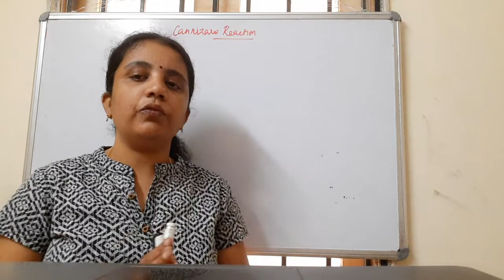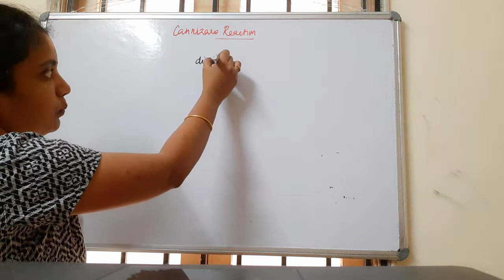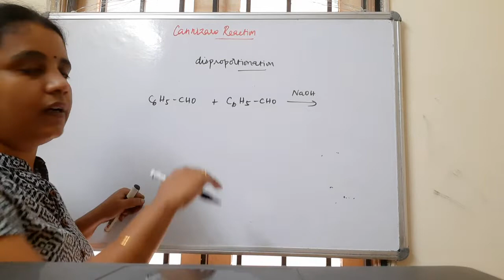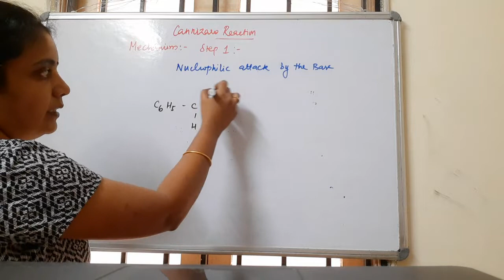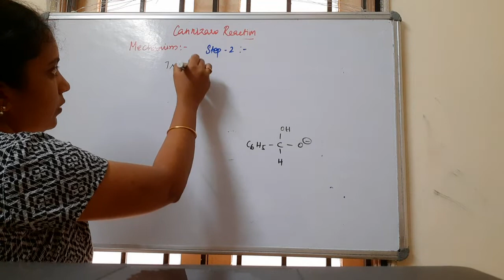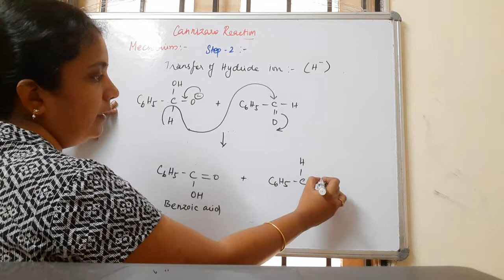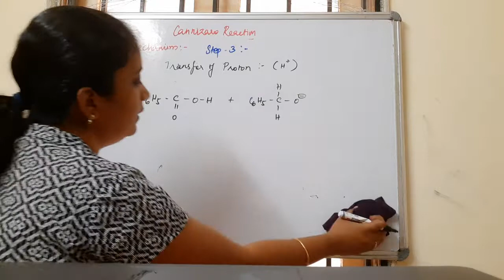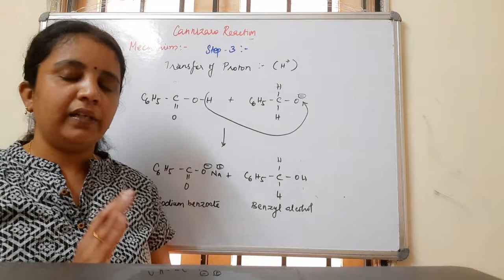Class 12 | Cannizaro Reaction Mechanism |Carbonyl compounds | rgk chemistry classes |Revision Exam 2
This video explains the mechanism of Cannizaro reaction from carbonyl compounds lesson